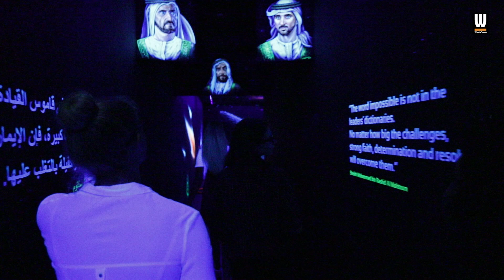Try your hand at 3D Blacklight Minigolf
Play minigolf in 3D, surrounded by incredible neon artwork as you’ll journey into different worlds, from deep under the sea, to the lands of Arabia then up and up, into space.